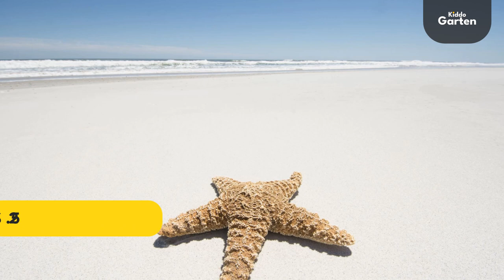Learn 100 Animal List | Learn Animal Vocabulary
In this video, you will learn 100 animals name with the picture. Ready to learn?